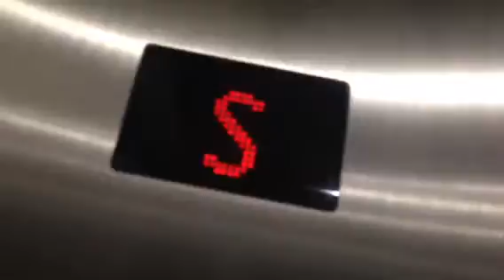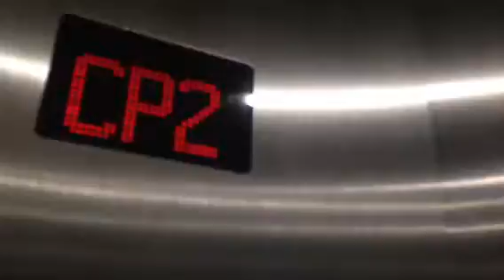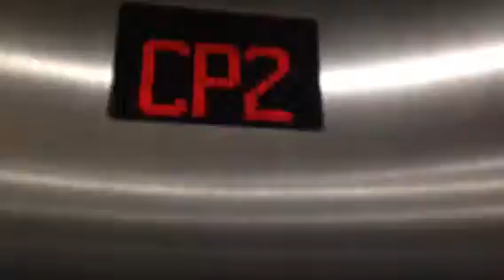Otis Elevator @ Cleveland Shops Cleveland